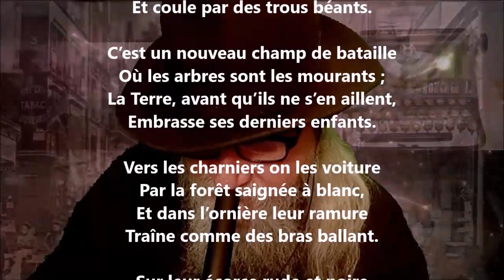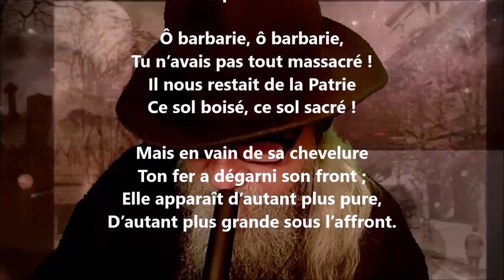Hécatombe - Alexandre Brown lu par Yvon Jean